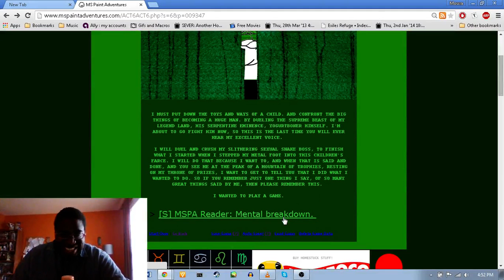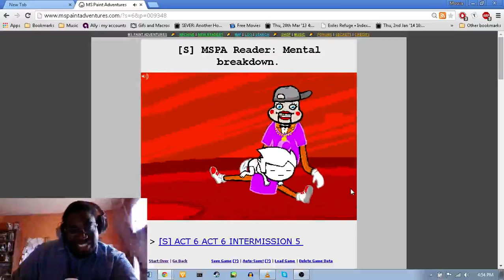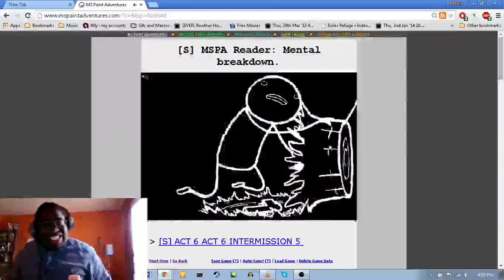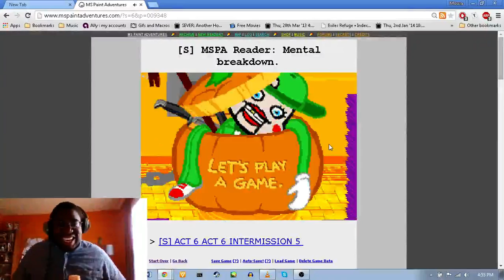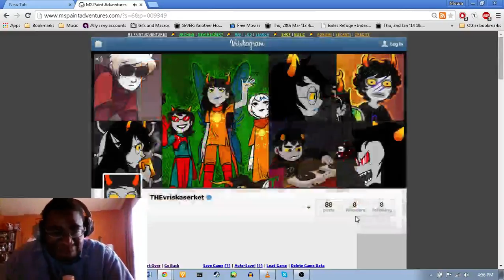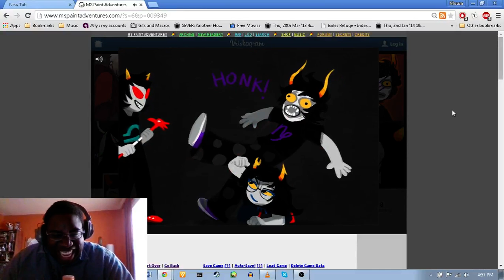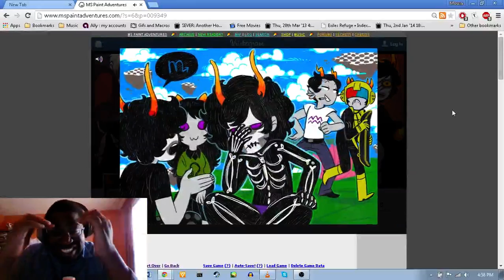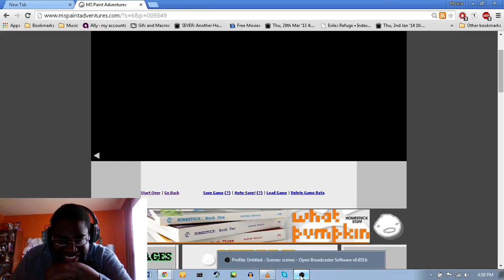Mousa Watches Homestuck Upd8s: [S] MSPA Reader: Mental breakdown and [S] ACT 6 ACT 6 INTERMISSION 5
I, Mousa The 14, watches some undesired revelations in the Homestuck canon